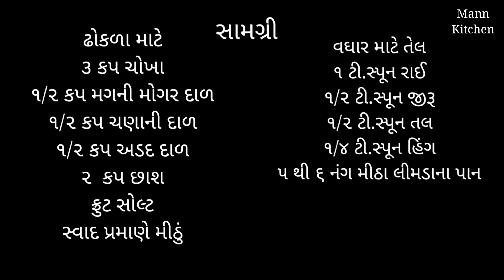Dhokla Recipe | ગુજરાતીઓને ભાવતા ઢોકળા અલગ મારવાડી રીતે બનાવો | ખીરુ બનાવવાની રીત થોડી અલગ છે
સામગ્રી

ઢોકળા માટે
૩ કપ ચોખા
૧/૨ કપ મગની મોગર દાળ
૧/૨ કપ ચણાની દાળ
૧/૨ કપ અડદ દાળ
૨  કપ છાશ
ફ્રુટ સોલ્ટ
સ્વાદ પ્રમાણે મીઠું
આદુ લસણ ની પેસ્ટ

વઘાર માટે તેલ
૧ ટી.સ્પૂન રાઈ
૧/૨ ટી.સ્પૂન જીરૂ
૧/૨ ટી.સ્પૂન તલ
૧/૪ ટી.સ્પૂન હિંગ
૫ થી ૬ નંગ મીઠા લીમડાના પાન

other popular recipes on Mann Kitchen